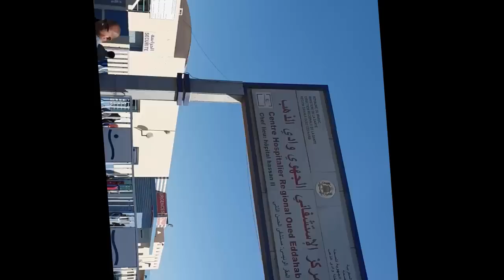بالفيديو.. بشهادة ذوي الضحايا تفاصيل حادث السير المؤلم الذي عرفت الداخلة